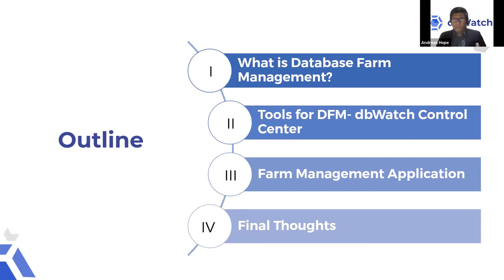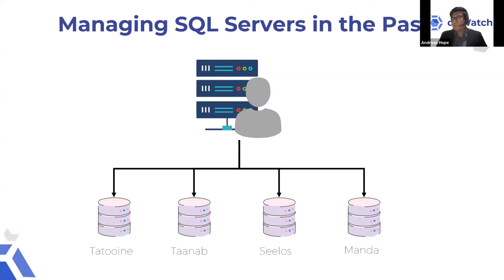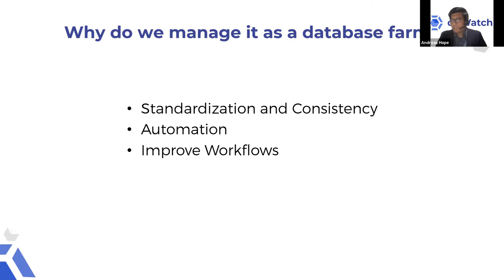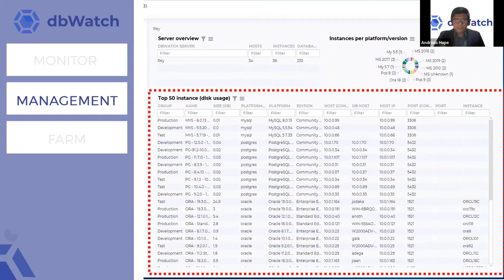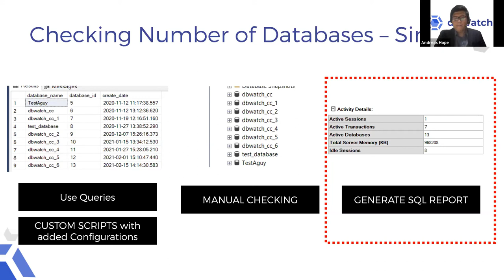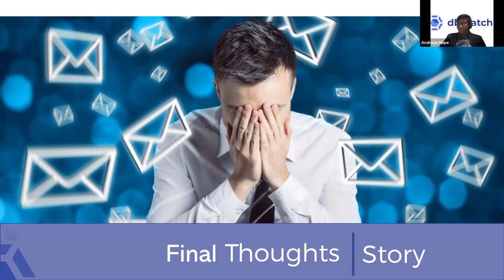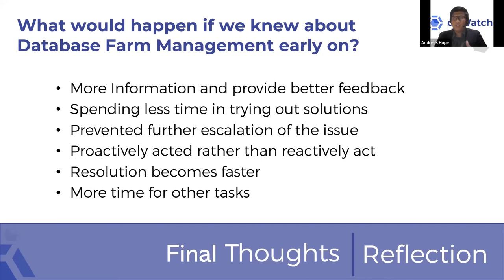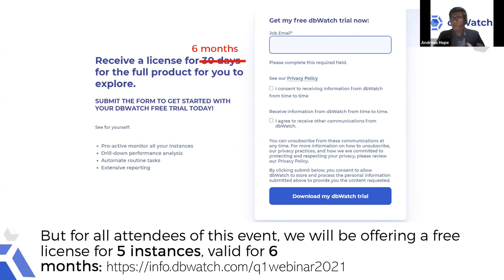Webinar: How does Database Farm Management can make DBA's life easier?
This webinar will show/teach/tell you how to be more efficient and productive in managing large database server farms.

Database Farm Monitoring and Management are key responsibilities of a DBA. When the number of instances in the farm goes into the hundreds or more, you can no longer do this manually - you will need good tools to support you.

In this web seminar, we delved into database farm management. We will show how dbWatch Control Center greatly simplifies both monitoring and management of large database server farms.